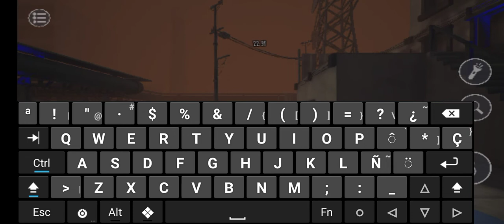como hagacharse en slendytubbies 3 multiplayer